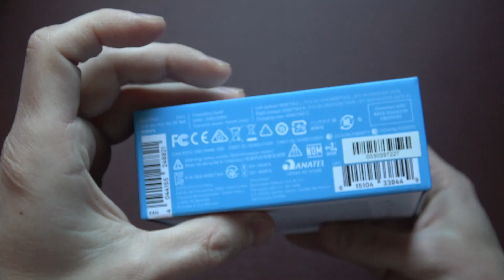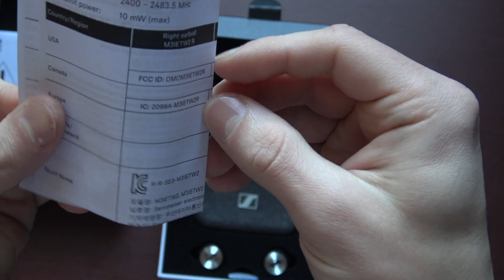Sennheiser Momentum True Wireless 2 Earbuds Unboxing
Unboxing Sennheiser Momentum True Wireless 2 Earbuds